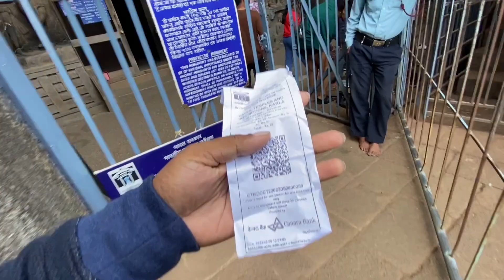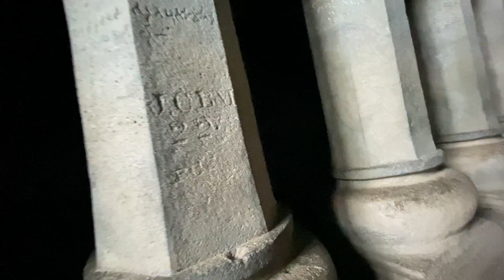Shocking Secrets of Pune: You Won't Believe What We Discovered! || Ekvira Devi Temple